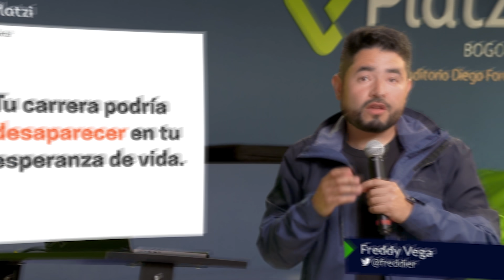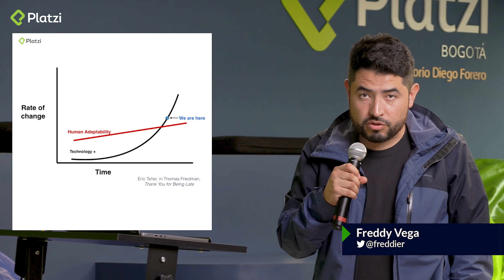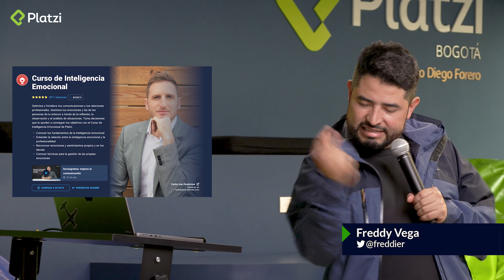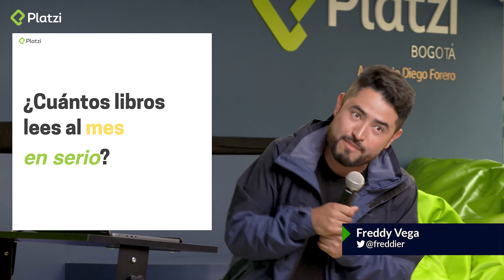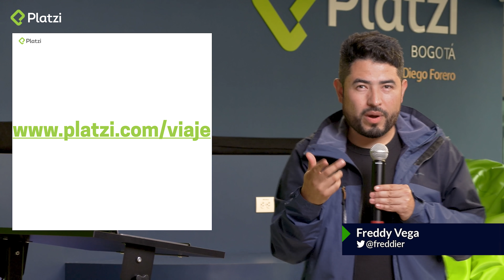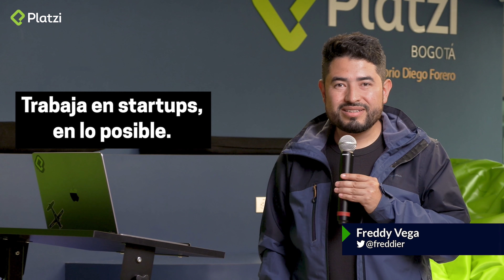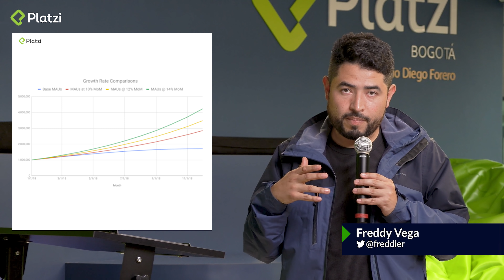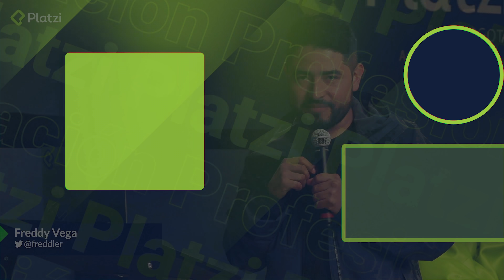Las 3 HABILIDADES que te garantizarán un EMPLEO en tecnología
🚨Regístrate HOY para la PlatziConf 2023.🚨 Asiste presencial o virtual a un evento lleno de aprendizaje, conferencias y Networking.
hay un curso para ti. Aprende Inteligencia Artificial, programación, inglés, marketing, ¡o lo que tú decidas! 🚀Desarrolla las habilidades que te darán un mejor salario o un mejor empleo 🔥
tendrás 3 DÍAS DE ACCESO SIN PAGAR a Platzi 💚
🧠Aprende programación, inglés, marketing y mucho más SIN COSTO ALGUNO. 🚨 ¡Empieza YA!

- Marketing
- Negocios y emprendimiento
- Producción audiovisual
- Crecimiento profesional